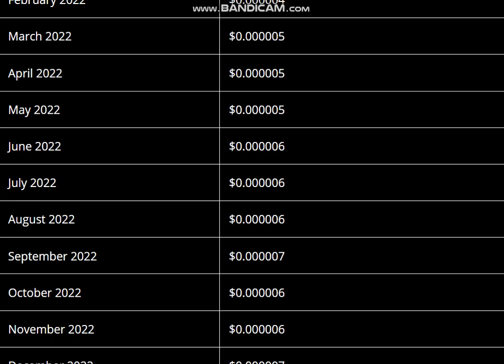Safemoon Coin Price Prediction 2022 -Safemoon Price Prediction